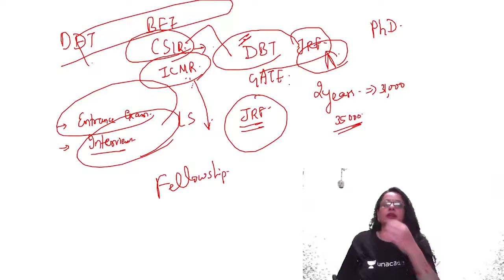DBT JRF Clear karne ke bad ab kya krein | Shail Jha | CSIR NET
DBT JRF Clear karne ke bad ab kya krein | Shail Jha

Unacademy Subscription Benefits:
1. Learn from your favourite Educator
2. Dedicated DOUBT sessions
3. One Subscription, Unlimited Access
4. Real time interaction with Educators
5. You can ask doubts in live class
6. Limited students
7. Download the videos & watch offline

Get the CSIR UGC NET Iconic Advantage:
1. Personal Coach
2. Study Planner & Bi-weekly Reviews
3. Dedicated Doubt Clearing Space
4. Personalized Test Analysis
5. Study Booster Sessions
6. Preparatory Study Material
7. All the Unacademy Subscription Benefits